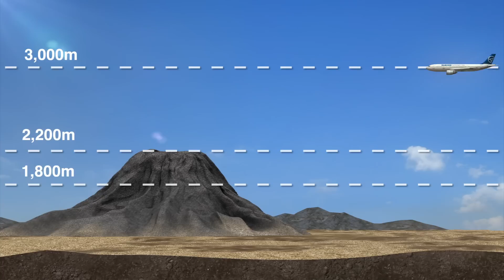Wreckage of Russian jet found after Indonesia crash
A new Russian jet that disappeared while on a demonstration flight near the Indonesian capital of Jakarta has been found on the slopes of a volcano. The Sukhoi Superjet 100 disappeared from radar screens near two volcanoes shortly after the pilot asked to reduce altitude. The wreckage of the plane was later located on the side of Salak volcano. Source: BBC, RT